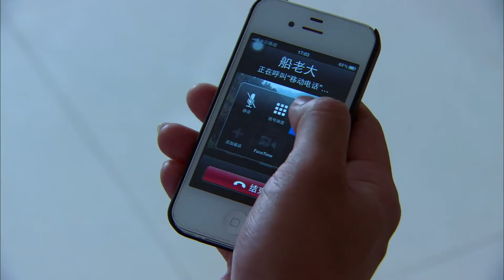【刑侦电视剧】特殊疑案集 | 真实案件手记！代孕妈妈不幸遇害，她生前究竟遭遇了什么？（犯罪/刑侦）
► 剧情介绍：该剧讲述了卧底警员钟雷抓住一丝破绽，顺藤摸瓜，与缉毒队的同志们一起彻底摧毁了君子兰这个庞大的贩毒集团的故事。